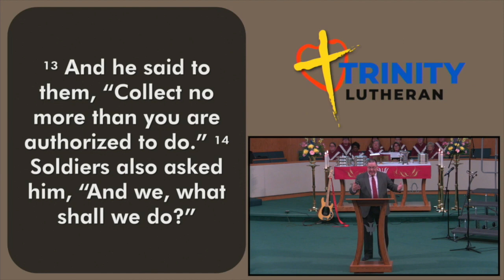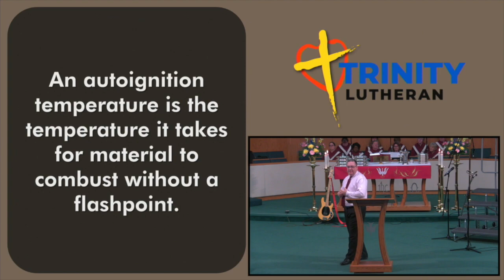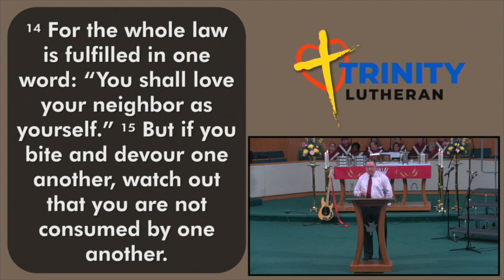Ignite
Are you letting the flame of the Holy Spirit ignite in you?